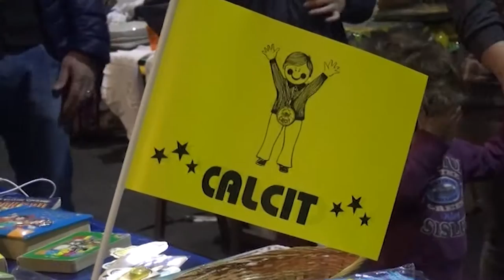Addio a Carlo Benucci. Il ricordo di Giancarlo Sassoli, presidente Calcit Arezzo